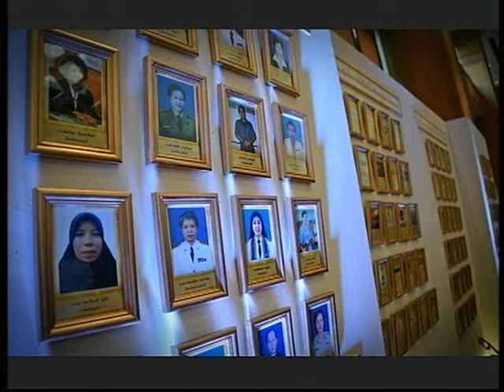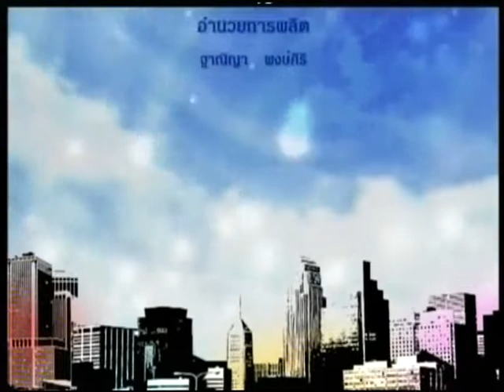รายการรักเมืองไทย TNN2 ตอนรางวัลประชาบดีปี 2558 O/A วันศุกร์ที่ 4 ธ.ค. 2558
-ตอน รางวัลประชาบดีปี 2558
-เผยแพร่เมื่อวันศุกรที่ 4 ธันวาคม 2558
-แขกรับเชิญ   คุณพุฒิพัฒน์ เลิศเชวสิทธิ์
อธิบดีกรมพัฒนาสังคม และสวัสดิการกระทรวงานพัฒนาสังคมและความมั่นคงของมนุษย์